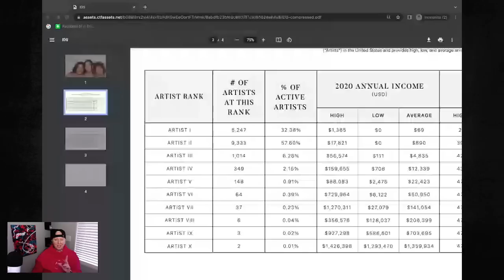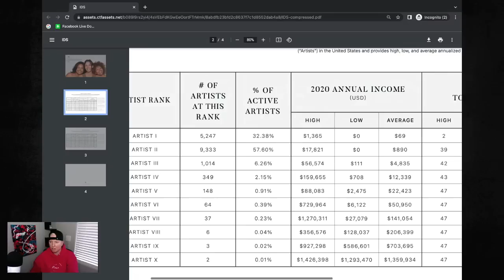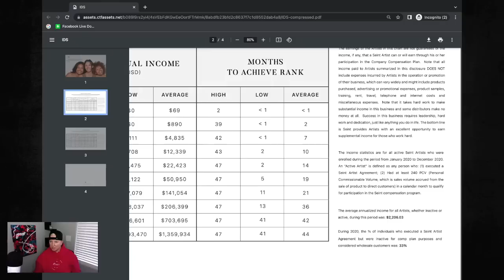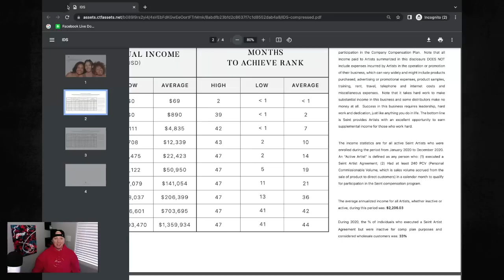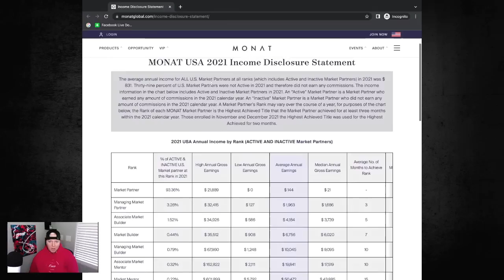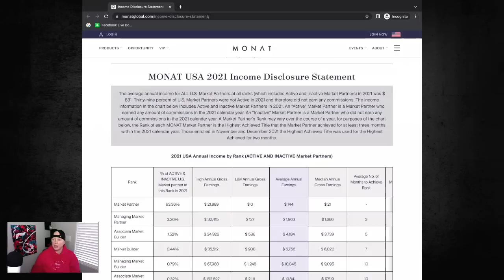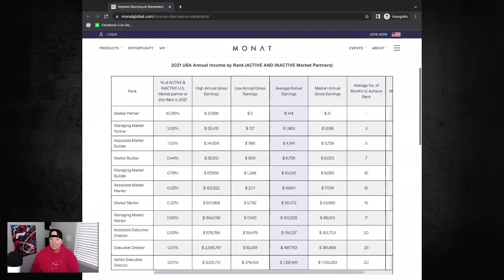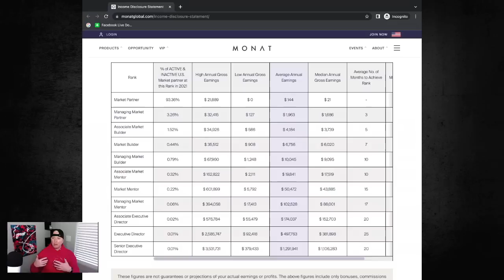MLM Fails # 9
Please make sure to use MLM Horror Story as the title or I won't see it and let me know if you want to remain anonymous.

All opinions are mine and based on my experiences. Please do not send any hate or negativity to anyone involved in an MLM. The best thing you can do to support them is to listen, be kind and connect them to resources so they can make their own decisions. Not everyone involved with an MLM is a bad person. They are very much a victim of their upline that has manipulated them to make money, in my opinion. **